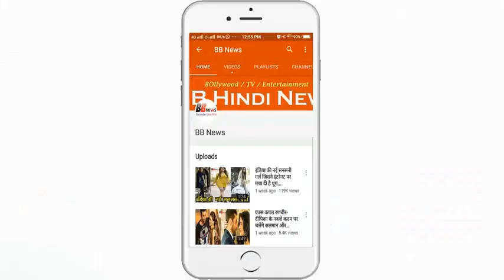22 साल से रेत के महल में रह रहा है ये शख्स, खुद को समझता है राजा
22 साल से रेत के महल में रह रहा है ये शख्स, खुद को समझता है राजा

The castle of sand ... It seems like it's a dream. You have heard about this in many stories. We are going to tell you today about a man who has been in the palace of sand for 22 years. Yes, that is true. He has not given any rent for this palace for so many years.

44-year-old Marcio Mizael Matolias are living in Brazil. He built a large sand castle in Rio de Janeiro's Barra da Tijuca beach. Everyone is surprised to see it. All day they entertain foreign tourists who come there and spend their time.

He says that I am big in the Gulf of Guanabara. I have spent my whole life on the beach. I like to entertain tourists very much. I do not pay any rent for my palace. I am living a very good life here. The special thing is that the people around them call him king.

Marcio takes care of his palace full day. Apart from entertaining tourists, they also do golf and fishing there. He said there is also a 3 × 3 bedroom under this palace. The idea of ​​making it came from a book written on Spanish architect Antony Gaudy.

BB NEWS!!